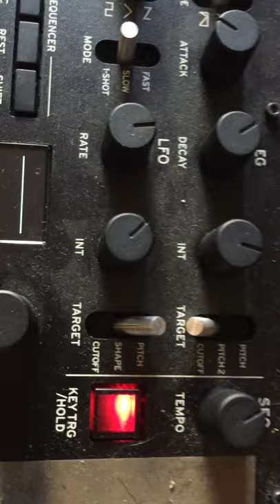Me compré un sintetizador análogo: Korg Monologue Demo 2018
Decidí auto regalarme este sintetizador análogo para iniciar mi nueva etapa de música electronica / I decided to give myself this analogue synth to begin my new phase of electronic music